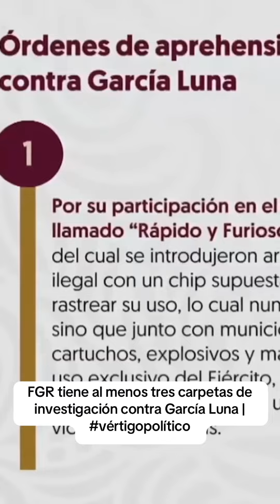FGR tiene al menos tres carpetas de investigación contra García Luna